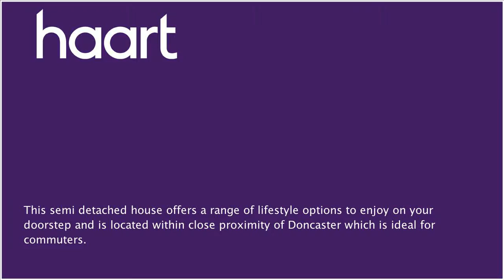Semi-Detached House for sale in Doncaster, with 4 Bedrooms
or contact Doncaster on 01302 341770

If you're a growing family wanting space then we have the ideal home for you. There is a spacious driveway to the front providing ample off road parking. This property offers a range of lifestyle options to enjoy on the doorstep. Depending on your requirements, you could have four bedrooms or a second reception on the first floor. This property is being offered to the market with no onward chain.

Entrance Hallway

Radiator, access to first floor, doors to:

Downstairs WC 5'9" x 4'1" (1.75m x 1.24m)

WC, hand wash basin, radiator

Matching wall and base units in cream gloss, integrated appliances including dishwasher, fridge/freezer and washing machine, gas hob, single electric oven, extractor fan, double glazed window to front

French doors to rear, radiator

Radiator, French doors to rear

Double glazed window, radiator

Bedroom Two 9'2" x 8' (2.79m x 2.44m)

Bedroom Four 12'9" x 10' (3.89m x 3.05m)

Bath with mixer tap and shower over, WC, hand wash basin

Front Garden

Off road parking, lawn area

Rear Garden

Laid to lawn, fence boundaries, shed

Agents Note

All services/appliances have not and will not be tried or tested